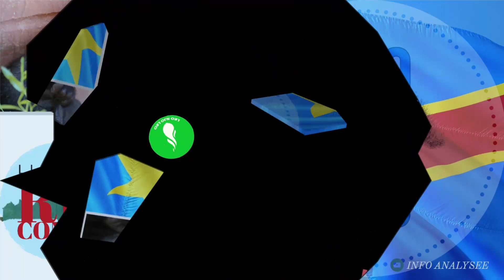RDC: CRIS D'ALARME DES RESCAPÉS DE L'ATTENTAT DE KASINDI LUBIRIHA ! VOICI LES TÉMOIGNAGES...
RDC: CRIS D'ALARME DES RESCAPÉS DE L'ATTENTAT DE KASINDI LUBIRIHA   QUI A FAIT 14 MOTS ET UNE SOISANTAINE DES BLESSÉS.
MWANA MPENZI MANZEKELE DEPUIS KASINDI RDC
FRANCAIS